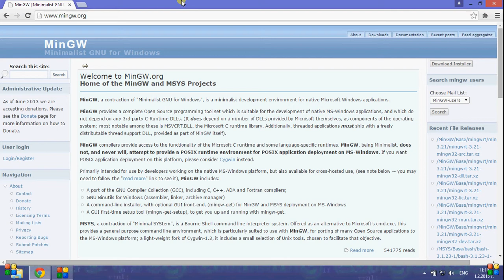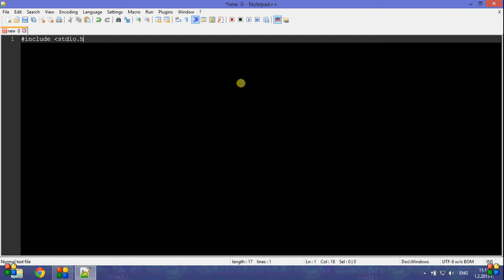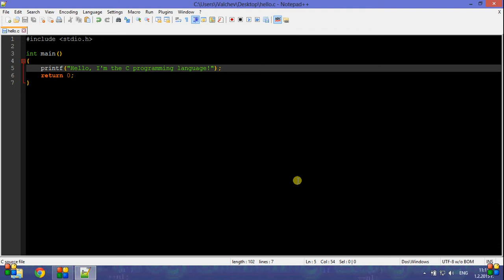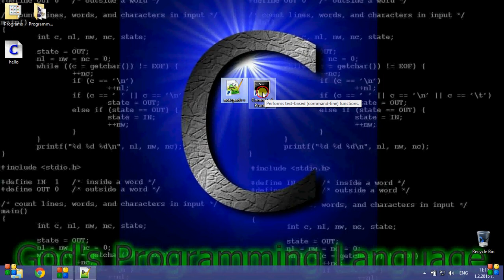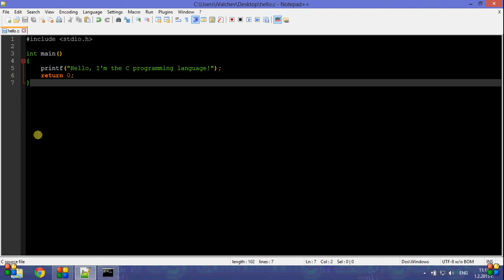Програмиране на С: #1 Инсталиране на Notepad++, MinGW и Hello world програма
Ако имате въпроси - пишете в коментарите!